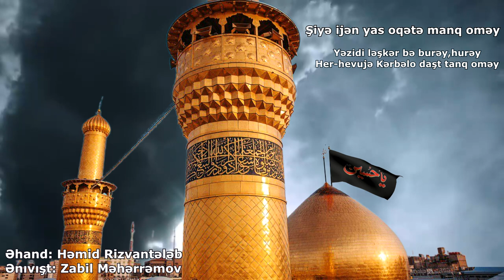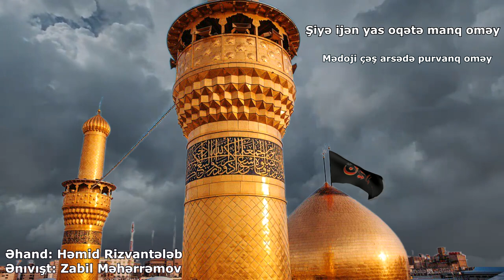Şiyə ijən yas oqətə manq oməy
Neynəvo daştdə Huseyni canq oməy
Xun çe ovi vırədə ijən şurəy
Zeynəbi dardi kusə ruj aşurəy

Yəzidi ləşkər bə burəy,hurəy
Her-hevujə Kərbəlo daşt tanq oməy,
Rost de qəqıri oməbe rubəru,
De kofiron mande Huseyn zubəzu,

Kufə əji jıqo boçi ku bə ku ?
Məhrəmə manq Zəynəbiro sanq oməy,
Ağam ağam ağam Huseyn
ya Huseyn

Təşnəcəğə haştışe Əv ləşkəri
Ve zınəbe ov bo Əli Əkbəri
Vanqonədəş ox qıney bə Əsğəri
Ostmoniku  Cəbrəyili vanq oməy

Əbbasi dıynən kəşonış bırə bey
Hərmələ, Umər de puli hıryə bey
İbni Ziyod imoniku be riyə bey
Dastə sədə qırd ojəku kanq oməy

ya Huseyn

Ravi nıvıştə Ruqəyyə mandəbe
Dastbəkəşə xıyməku pemandəbe
Nalə sədoş Kərbəlo emandəbe
Mədoji çəş arsədə purvanq oməy

Zabil Məhərrəmov